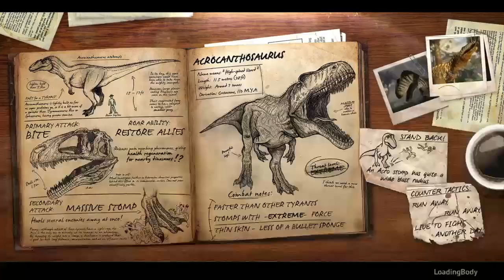Me and Kylee VS Jurassic Park 2v10 Primal Carnage Extinction